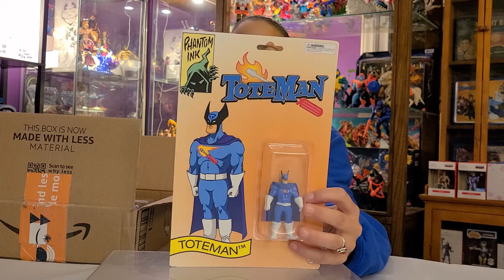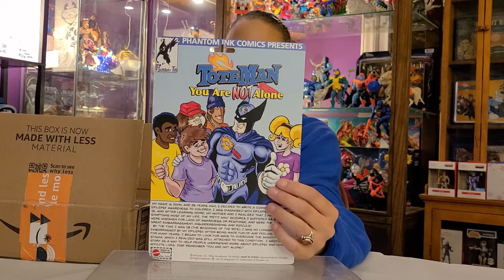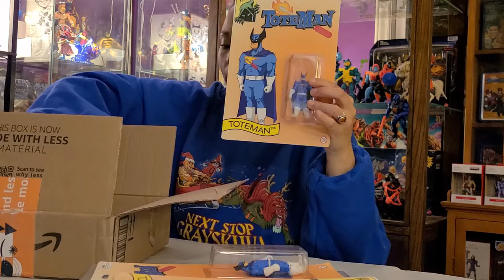Blerd Girl Toy Talk | CHRISTMAS in JULY | ToteMan | Custom figure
This video Jess unveils her husband's custom action figure!

Jessica will be doing weekly youtube videos about her purchases, finds and Retro stops she has made. She would love for you to join her on the quest. Join her for Toy Talk!

Do you love vintage/new toys and action figures? Well, so does Jessica! She teams up with her husband and goes to toy shows, antique stores, comic book stores, toy stores to find hidden gems from the past. She even includes some of her local finds online. If you enjoy Masters of the Universe, Transformers, TMNT, GIJoe, Power Rangers, Ghostbusters, Funko, Mattel, Hasbro and all the other great 80's stuff, this is the channel for you!